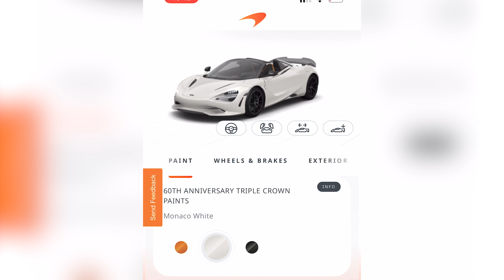Taking Delivery of My McLaren 750S...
Today's vlog is nothing short of monumental as I get up close and personal with my almost collected McLaren 750S. What makes this moment even more shocking is the journey I had to undertake to get here—I had to get unbanned from McLaren to secure this coveted allocation.

The car, specced in the breathtaking Monaco White, stands as one of the most striking 750S models to emerge from Woking. Join me as we embark on an exciting adventure to see this masterpiece in person. We'll walk around the car, dive into the stunning spec, and explore what makes this one of the most incredible McLarens ever created.

From the intricate details to the jaw-dropping design, you'll see why this 750S is set to become a highlight of my collection. Don't miss out on this exclusive first look at a car that represents a new pinnacle in McLaren's storied history.